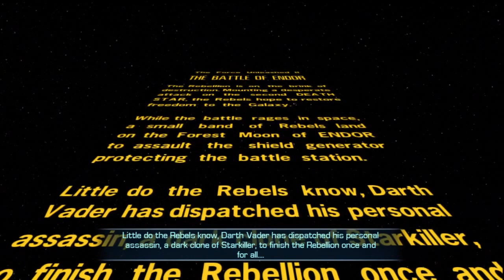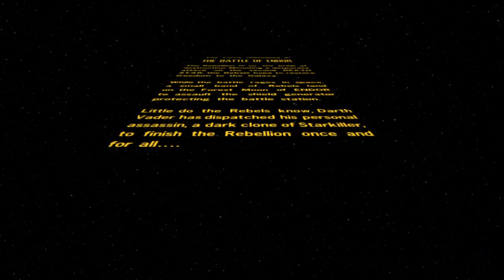The Battle of Endor Star Wars Force Unleashed 2 DLC Part 1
part 1 of The Battle of Endor Star Wars Force Unleashed 2 DLC. played on ps3 on normal

Sound quality is a bit shit because of youtube copyright music remover